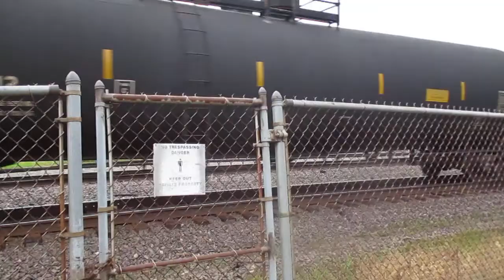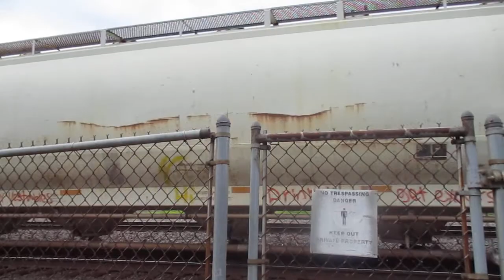CSX eastbound mixed freight train in Marion Ohio.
This is a CSX eastbound mixed freight train in Marion Ohio and the symbol for the mixed freight train in this train video was CSX Q364 and CSX Q364 came from Avon Indiana and it went to Selkirk New York.